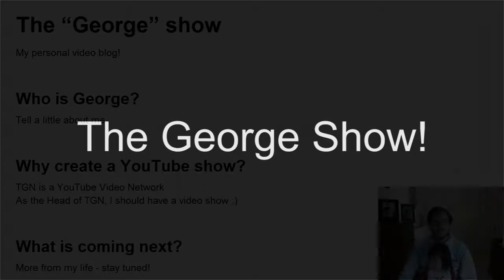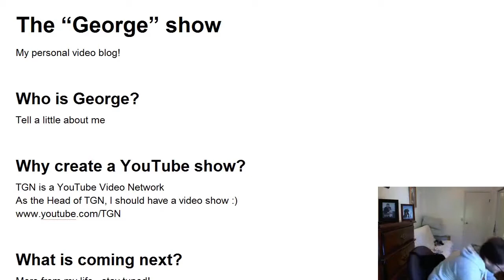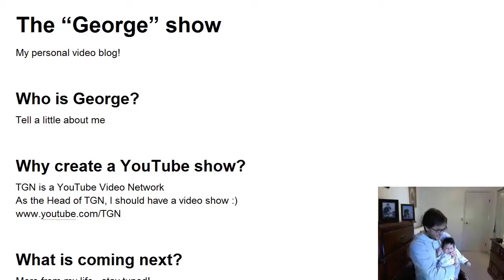The George Show - First Episode!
May 17, 2011 - Featuring Aviendha and Yve, this is the very first episode that started it all :-)